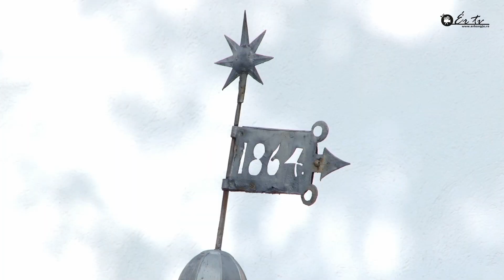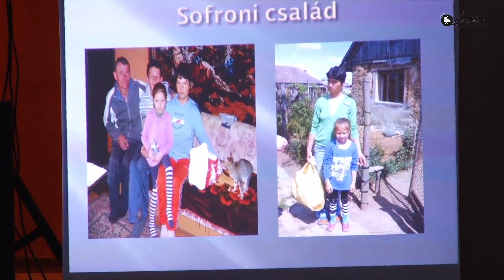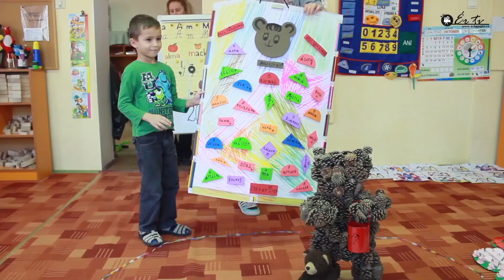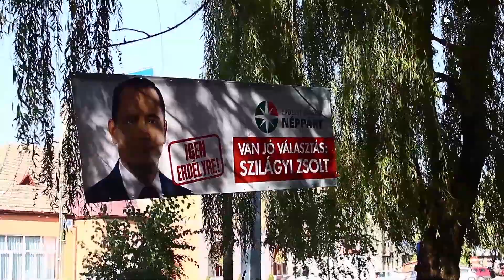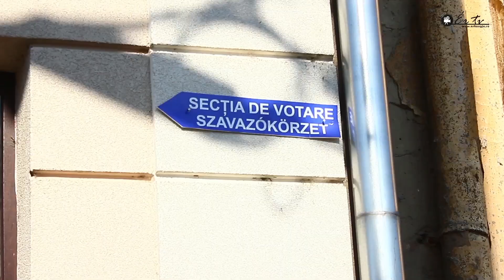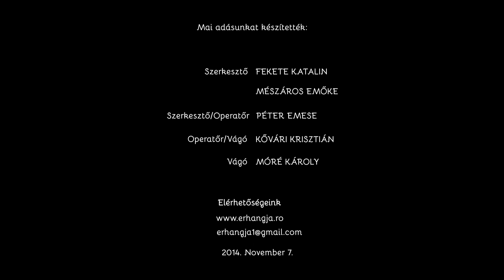Ér TV - 72. adás - 2014.11.07. - Székelyhíd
Az Ér TV 72. adásában elsőként beszámolunk az 1460 után épített Zólyomi vár makettjének avatásáról.
Múlthét pénteken az első alkalommal kifejezetten neki szervezett gálán lephettek fel a diószegi tehetséges fiatalok.
Ötödik alkalommal szerveztek jótékonysági estet a Érmelléki Református Diakónia alapítványnak, ezúttal Bihardiószegen.
Adásunk végén híradónkat láthatják.